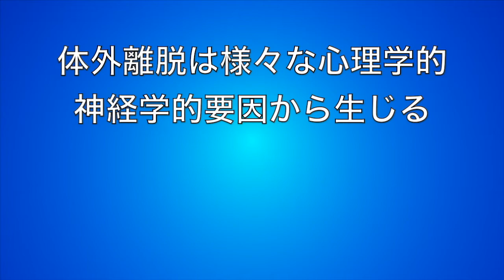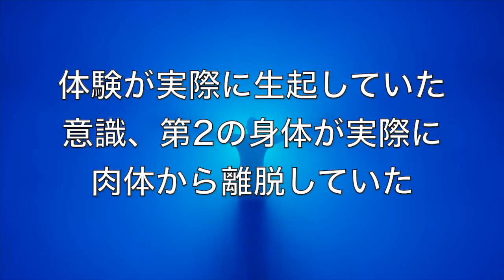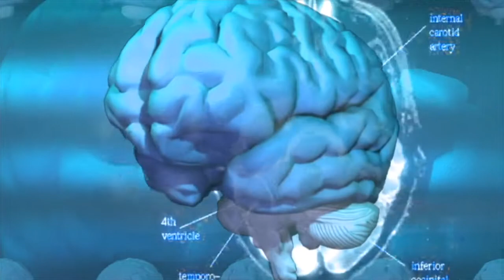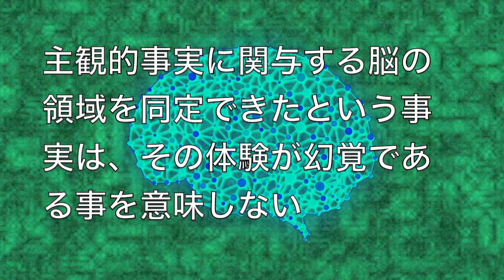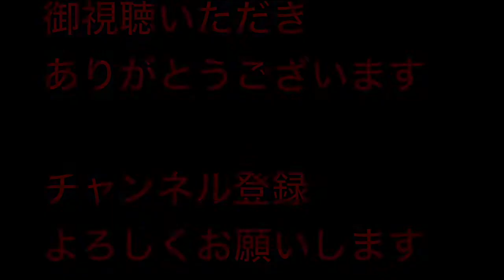体外離脱体験の解釈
この動画は体外離脱体験についてです

参考文献
坂本政道『体外離脱体験　肉体から独立した自己が存在する』たま出版　2001年
駒ヶ嶺朋子『死の医学』インターナショナル新書　2022年
チャールズ・T・タート『サイ・パワー　意識科学の最前線』井村宏次・岡田圭吾 訳　工作舎　1982年
サム・パーニア『科学は臨死体験をどこまで説明できるか』小沢元彦 訳　三交社　2006年

以下、動画の書き起こし版です↓

今回は、体外離脱体験の解釈についてお話しします。通常の立場によると、体外離脱体験は何らかの幻覚や妄想にとらわれていたか、報告者の嘘であろうともいわれます。また、体外離脱は様々な心理学的および神経学的要因から生じる解離体験であると考えられる事もあり、自己像幻視、離人症、精神的解離の例として示した研究もあります。
しかし、この現象について主たる特徴に一致の見られる記録が何千年という時の流れや何千キロメートルという道のりによって隔てられたところで残され、そして体外離脱体験中に体験者が見たものが事実であると確かめられている事例もあり、体験が実際に生起していた、意識または第2の身体が実際に肉体から離脱したというものであるとする考えもあります。

なお、前回の動画で取り上げたZさんの事例やロバート・モンローの体外離脱体験などは、体験中に肉体との結びつきを全く感じていなかったという点で、全面的、正統的、分離性体外離脱体験と呼ぶべきだと言われますが、遠隔視に近い体外離脱体験もあるのだといわれます。

体外離脱は幻覚剤によって誘発されたり、トランス状態や瞑想などにより精神的に誘導されたり、視覚的刺激、脳の磁気的刺激や電気的刺激により機械的に誘導されたりして引き起こされる事があると言われます。更に、側頭頭頂接合部と呼ばれる側頭葉の後方で、頭頂葉の下方、後頭葉の前方という3つの領域が活動する事で体外離脱体験が惹き起こされるとも言われ、近年、癲癇手術に際して、右側頭葉に近い角回と呼ばれる部位を刺激した事で、自分が天井の近くに浮かんで、ベッドに横たわって下半身を上から見ていると報告した患者がいたとされています。しかし、脳を電気刺激する事で体外離脱に似た幻覚が生じたからといって、全ての体外離脱体験が幻覚であることが証明されたわけではないとの意見もあり、坂本政道氏も『体外離脱体験』において体外離脱を真性の体外離脱と明晰夢に近い状態などに分類しています。このようなことから、体外離脱の中に想像の産物や幻覚に過ぎないと考えられる事例があっても全てがそうであるとは言えない上、ある主観的事実に関与する脳の領域を同定できたという事実は、その体験が幻覚である事を意味しないと言えます。

続いて、体外離脱と脳波についてです・チャールズ・タートによれば、体外離脱体験時のZさんの脳波は、それまで見たこともない波形で、通常の夢見第一段階の波形パターンにα波が大量に混入したもののように見えたといいます。そして、このユニークな生理状態は明らかに仮死状態ではなかったと推察されているようです。一方、ロバート・モンローの体外離脱体験時の脳波は通常夢（第一段階EEG）の脳波と同じであるが、REM（急速眼球運動）の回数は通常夢ほど多くなかったといいます。このように、2人の体外離脱体験が明らかに異なった生理学的状態に相応したというデータから、体外離脱が単一の現象であるとは言い難いとも指摘されています。